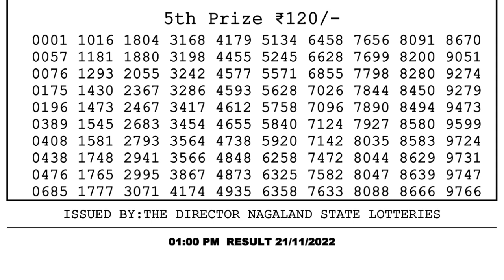Dear Lottery Sambad 1pm today 21.11.22 Nagaland State Lottery Result